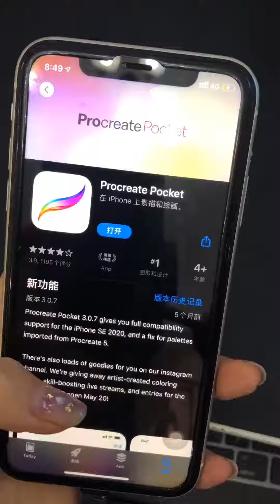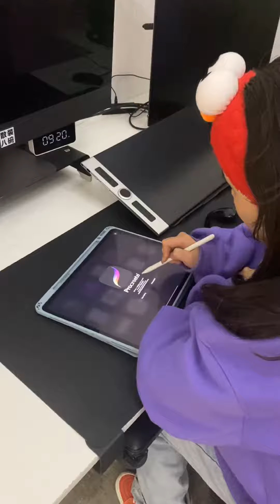关于procreate那些事（下集）procreate